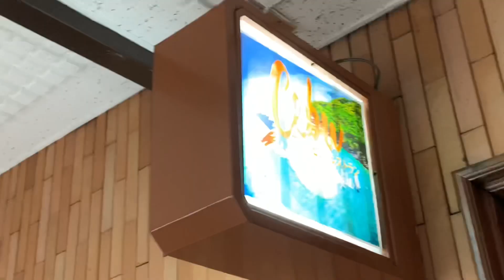BOODLE FIGHT!NAMISS LALO NAMIN ANG PINAS🥺